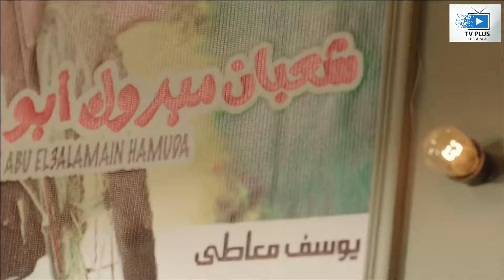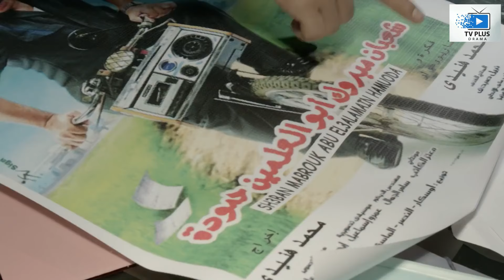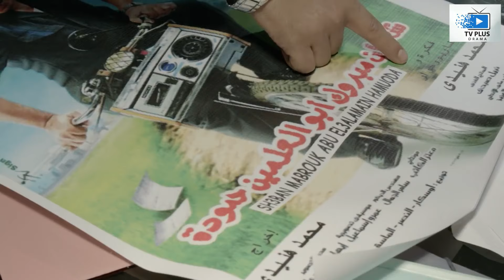السلطان هنيدي و حريم القصر الملكي | ساعتين مع حكايات هنيدي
-- محتوي الفديو :-

مسلسل مسلسليكو
مسلسلات بدريه طلبه
مسلسلات هنيدى
مسلسلات رمضان
مسلسلات مصرية
مسلسلات عربية
مسلسلات كوميديه